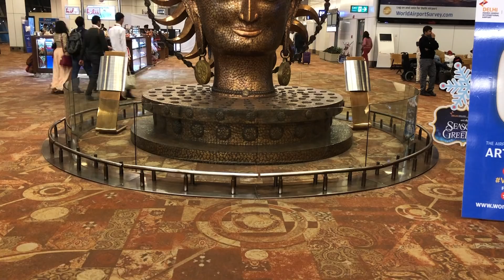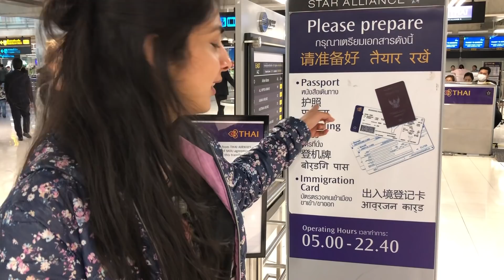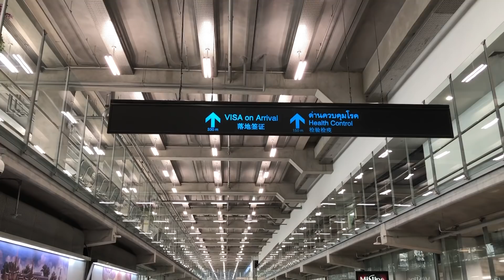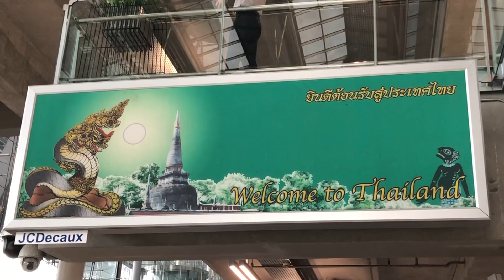India to Bangkok | Thailand Trip | Part 1 | Thailand Vlog | Thailand Trip Story | Thailand In Hindi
Our most awaited and last trip of the year 2018 to Thailand begins . In this video we travel from New Delhi to Bangkok .
We went to Thailand by Thai airways and we had very good experience , you can book flight using below link
For Indians you can get visa on arrival for Thailand making it very easy to travel . Visa on arrival process is very simple .
I will be sharing with you guys details about how we travel , what we travel and lot of other things .

You can book our luxury Villa stay using the below link in Phuket, Thailand

and Youtube Library